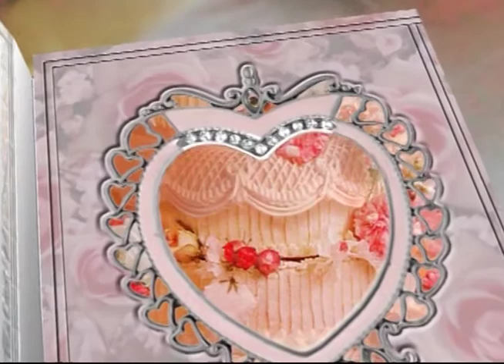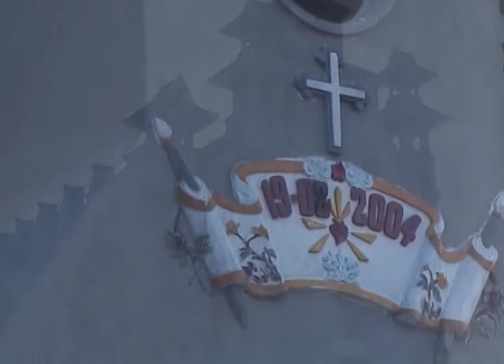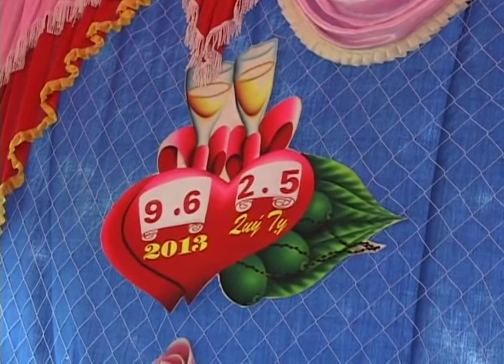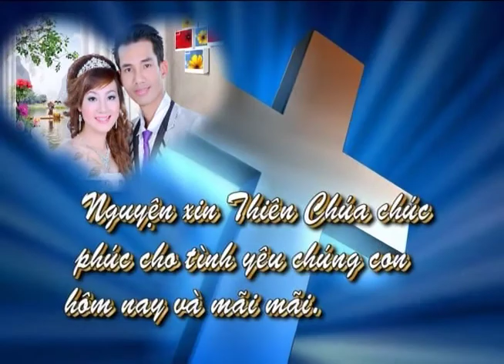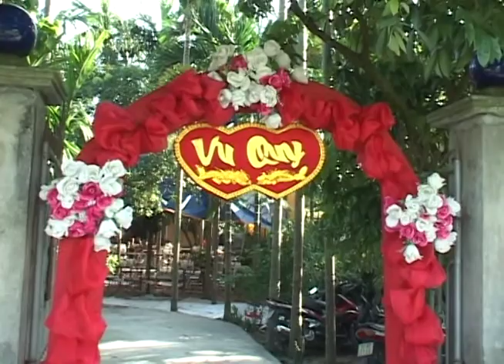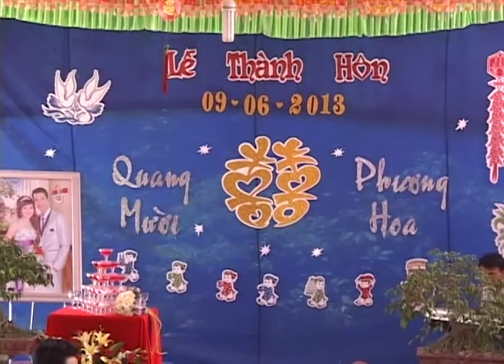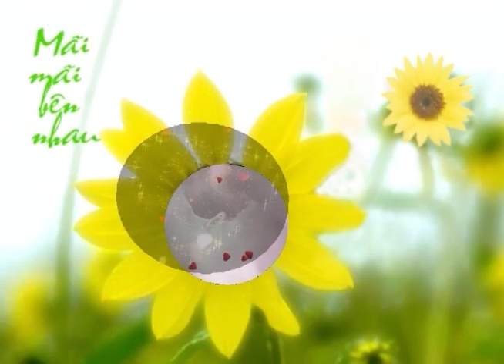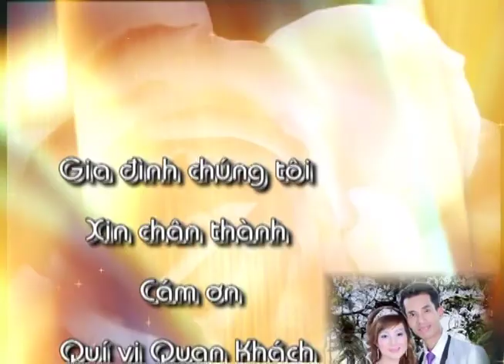Hôn Lễ Quang Mười - Phương Hoa